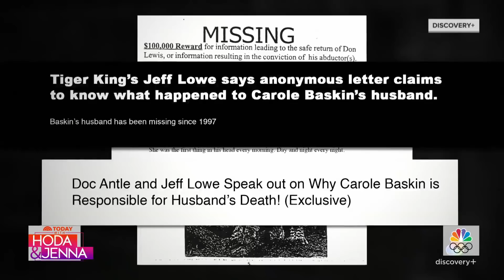Carole Baskin Opens Up About 'Tiger King 2' Disagreements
Carole Baskin tells TODAY that Netflix's "Tiger King" misrepresents who she is as a person, especially the upcoming sequel, "Tiger King 2." She says that her new docuseries "Carole Baskin's Cage Fight," on Discovery+, more accurately portrays her and her mission.